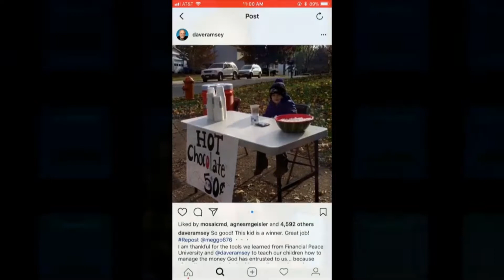Greater - Moment Of Decision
Week 5
19 Nov 17